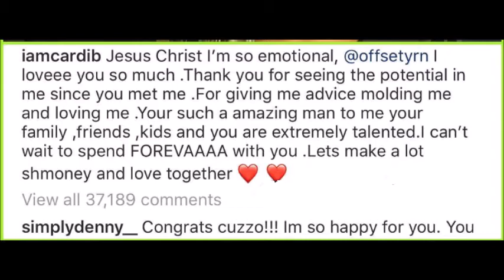Cardi B Engaged to Offset: See Her Massive 8-Carat Ring (VIDEO & PIC)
CARDI B and OFFSET Engaged -- See Engagement Video and Ring (VIDEO & PIC)

Courtesy of: @akadmiks, @iamcardib,

Cardi B, Offset, engagement, marriage, ring, engagement ring